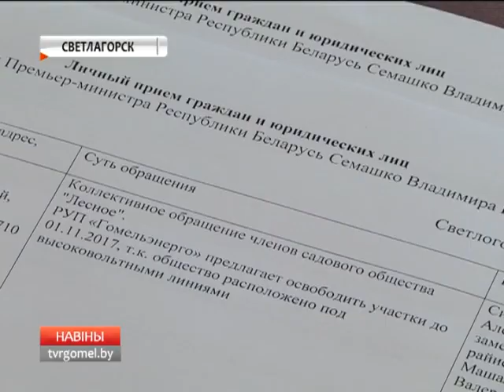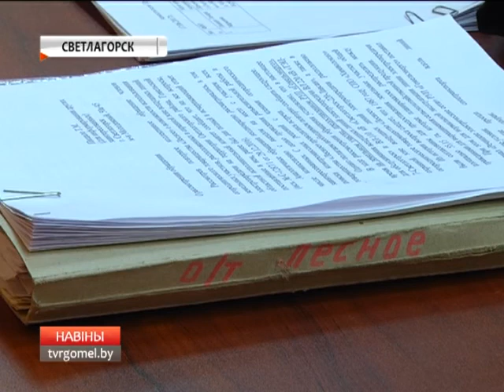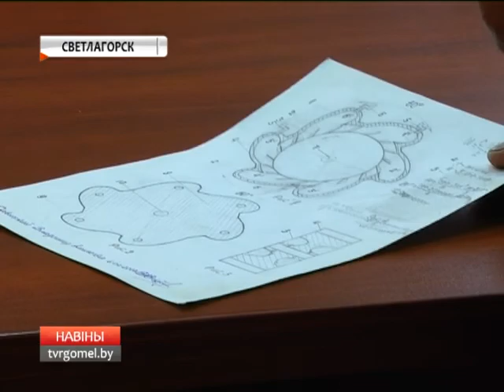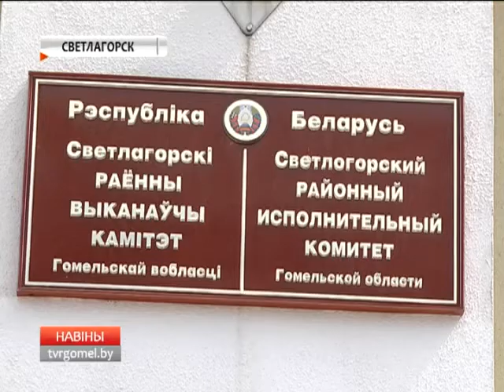19 06 2017 НОВОСТИ